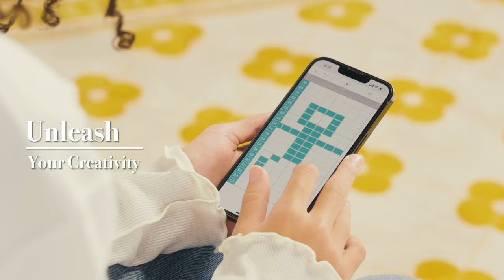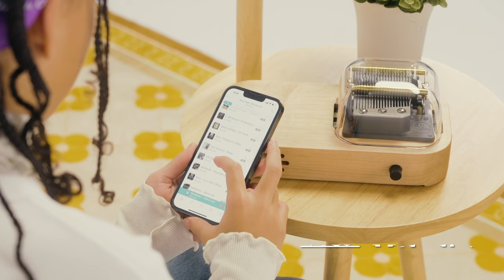Muro Box-N40 | Programmable Mechanical Music Box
【Muro Box is Your Music Box Pianist】
Connect it with your MIDI keyboard or laptop, you can compose directly on computer software, such as Logic Pro/Cubase!

In our Kickstarter campaign we will release three new models:

【N40 Standard】
Connect with your MIDI keyboard/Laptop to compose music easily

【N40 Sublime】
4 vibration plates to form the sublime harmony effect

【N20 Lite Battery Version】
Press the knob to start playing all of your favorite songs; Easy to use at any place you go.

Muro Box is the first and only app-controlled music box in the world. Its name is the abbreviation of "Music Robot in a Box", which explains how this unique mechanical music box can play unlimited customized melodies you composed/uploaded. All of Your Memories in One Music Box!

Read more about how the N40 models were developed based on existing N20 customers’ feedback